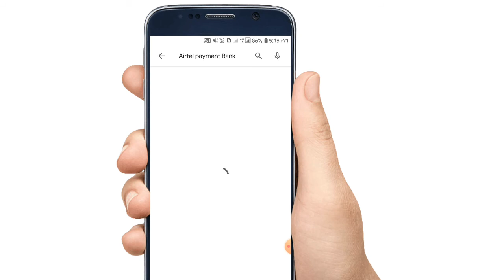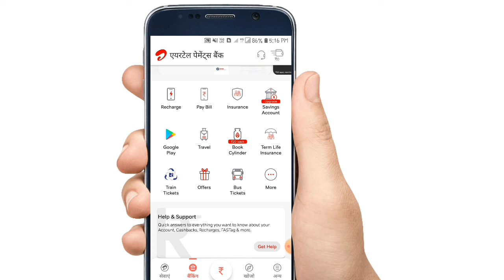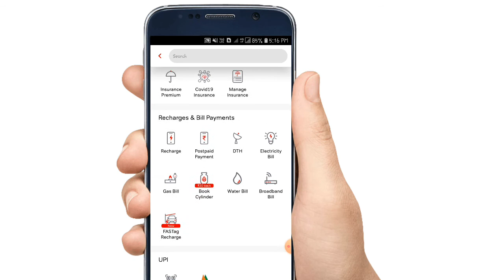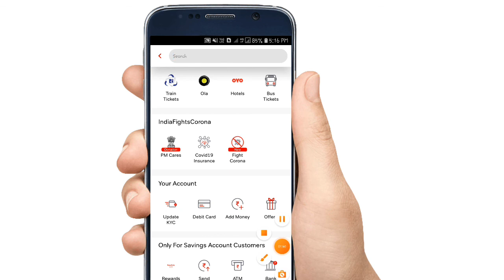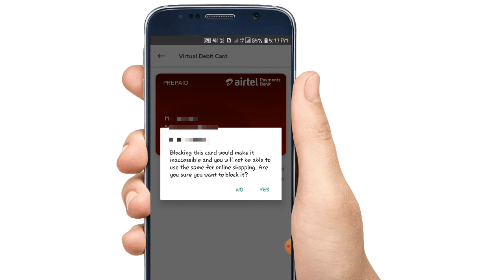how to use airtel payment bank virtual debit card